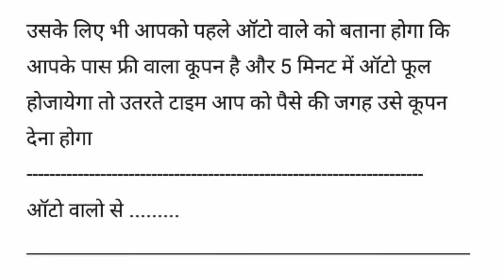Har ghante kahiye 400 rupye